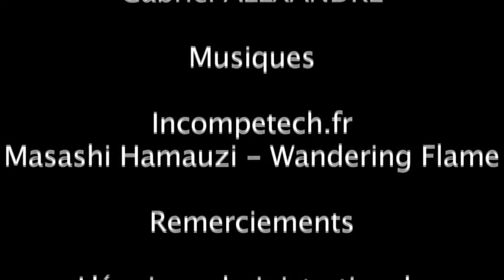Noiseless Contact (documentaire, Bac 2017)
Un documentaire de Gabriel Alexandre en L spécialité CAV pour le bac 2017.